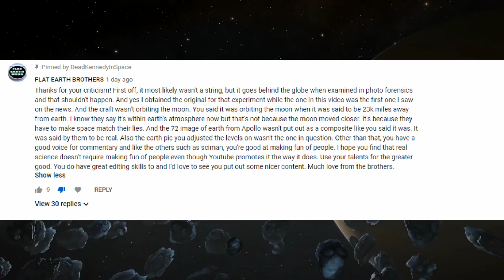Everything Points to the Globe #3 | Saturn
It hangs in the sky much the way a brick doesn't.